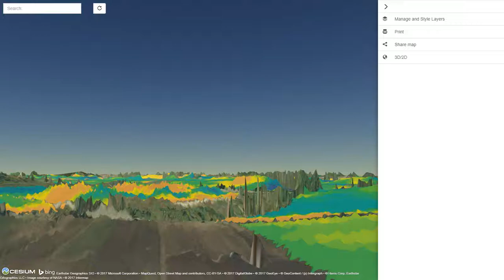Yield potential of Rostěnice farm displayed in HS Layers NG with Cesium Plugin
A data about yield potential was calculated for Rostěnice farm (a DataBio project agriculture pilot area). This data was then placed on top of digital terrain and digital surface models produced by ČÚZK and a visualized in web application.